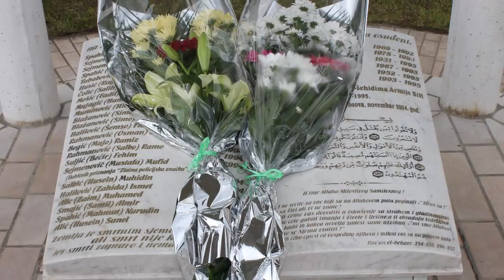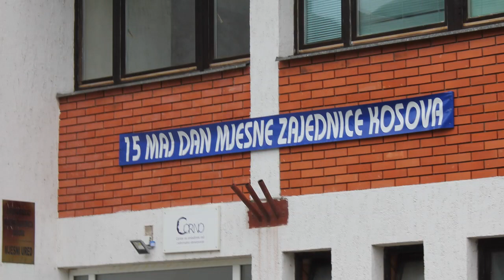MAJSKI SUSRETI POVODOM 15 MAJA DANA MZ KOSOVA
OBILJEZEN 15 MAJ DAN MZ KOSOVA 2016
Prema utvrdjenom protokolu aktivnosti za manifestaciju obiljezavanja 15 maja Dana MZ Kosova 2016,provedene su planirane aktivnosti.Dana 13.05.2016.godine nakon dzuma namaza(nova dzamija),proucena je hatma dova sehidima i civilnim zrtvama rata.Dzumu je predvodio i hatme proucio mjesni imam Ramo ef.Halilovic.Uz prisustvo veceg broja porodica sehida i civilnih zrtava rata,mjestana i skolske djece posjeceno je spomen obiljezje kada je odrzano prigodno obracanje i polozeno cvijece.Druzenje je nastavljeno uz kahvu i ugodne razgovore.
Dana 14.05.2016.godine (subota) bio je predvidjen turnir u malom nogometu ali zbog kisovitog dana isti je u dogovoru sa ekipa odlozen za nedjelju.Nazalost i u nedjelju zgog obilnih padavina turnitr nije odrzan,iako je bio veliki broj prijavljenih ekipa.
Dana 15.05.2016,godine (nedjelja) vrijeme je bilo previdjeno za docek gostiju kao i odzavanje svecane sjednice Vijeca MZ-e.Kompletna aktivnost je provedena u zgradi drustvenog doma.Nakon sto su docekani gosti iz Kozarca i zvanice kao i dolazak mjestana,sjednica je pocela u 12,30 sati.
Kroz program sjednice vodila nas je Edina Sejmenovic.Skupu su se obratili Enes Sejmenovic Predsjednik Vijeca MZ-e,Ekrem Hadzic Predsjednik MZ Kozarac,mjesni imam iz Kozarca,Nevres ef.Hodzic glavni imam Medzlisa Maglaj i nacelnik opcine Maglaj Mehmed Mustabasic.Prilika je iskoristena da se odlukom Vijeca MZ-e dodjele i zahvalnice.Ove godine dobitnici su:Vlada ZDK-a,Opcina Maglaj,MZ Kozarac,JU Dom zdravlja Maglaj,Crveni kriz Maglaj,Most za Bosnu(humanitarna organizacija iz Njemacke),stamparija 3D Maglaj.
Na samoj sjednici izvrsena je promotivna prezentacija projekta stadiona Grabovac u Kosovi u 3D projekciji.
Tokom sjednice urucene su i dvije donacije od strane gostiju iz Kozarca,odnosno dva novcana iznosa od po 300,00 KM sa namjerom da se prema odluci Vijeca MZ-e dodjele dvijema porodicama u stanju potrebe.Jedna donacija je od Medlisa IVZ Kozarac a druga od MZ Kozarac.
Poslije sjednice upriliceno je druzenje i rucak.Po povratku organizovana je i ziva muzika za narodno veselje,ali zbog kise isto je bilo u manjem obimu u zgradi drustvenog doma.
Citav tok manifestacije bio je popracen desavanjima u i oko problema gradjana iz naselja Alici.Nasi sugradjani dan su proveli na devijaciji M17 onako nijemo i cutke porucujuci da su zaboravljeni.Delegacija MZ Kosova i MZ Kozarac posjetili su ove gradjane te razgovarali o trenutnoj situaciji.
Ovom prilikom zelimo se zahvaliti svima onima koji su na bilo koji nacin pomogli ovu manifestaciju.Opcini Maglaj,Dzema'atskom odboru,UZ "Kosovke",Asocijaciji mladih Kosova i svim mjestanima koji su uvelicali ovaj skup.
Vijece MZ Kosova